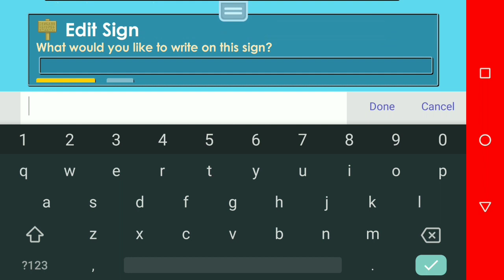Growtopia | Dirt to DL ep. 2 | BFG is your friend.